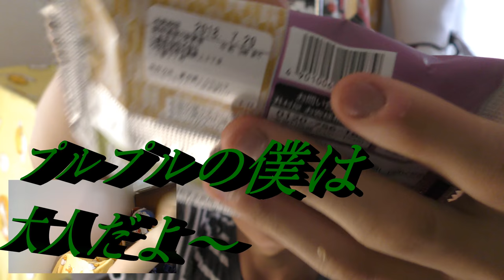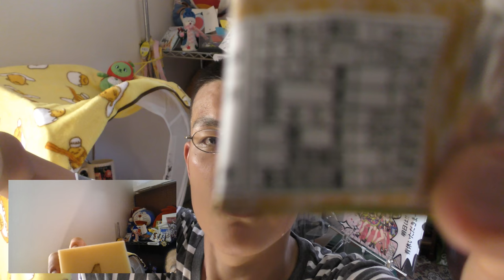ローソン もっちりとした抹茶葛ねりを食べてみた。プルプルの中身は大人？それとも～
ローソン　もっちりとした抹茶葛ねりを食べてみました。見た目は可愛いけど、そのお味は～意外と想像つかないレベルですね～
贈り物は此方まで↓
〒153-0042